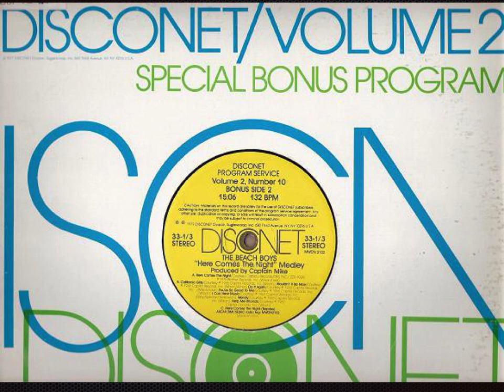Here Comes The Night (Medley)[Disconet] - The Beach Boys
Label:  Disconet Program Service
Format:  2 x Vinyl, Promo 12", 33 ⅓ RPM, Mixed
Country:  US
Released:  1979